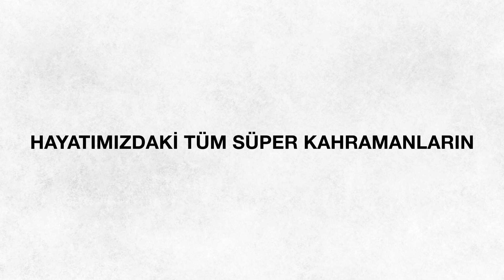Birilerinin süper kahraman olması için özel güçlere ihtiyacı yok!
Babalar Gününüz kutlu olsun.